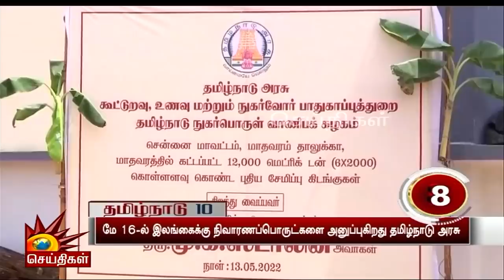ஆடலும் பாடலும் நிகழ்ச்சியை தொடங்கி வைத்த எம்.பி - கணநேரத்தில் அரங்கேறிய பயங்கரம்! | iranna kadadi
ஆடலும் பாடலும் நிகழ்ச்சியை தொடங்கி வைத்த எம்.பி - கணநேரத்தில் அரங்கேறிய பயங்கரம்! |